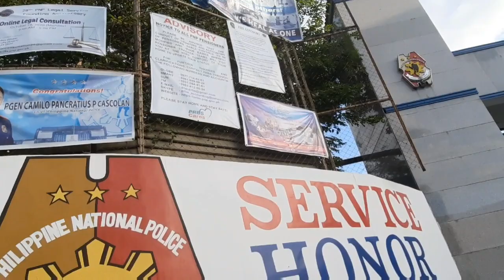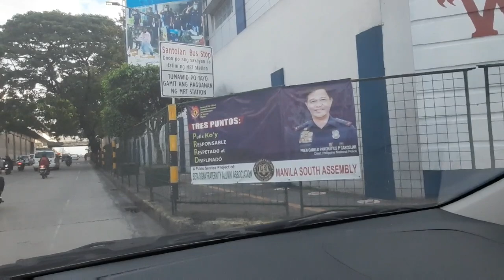Bakit walang "persona non grata" tarp sa Camp Crame, Camp Aguinaldo? (puro puna kay Mayor Isko)